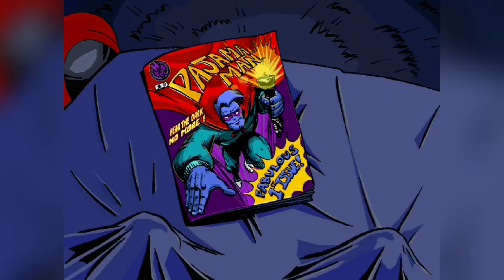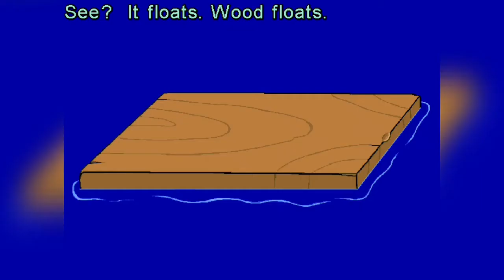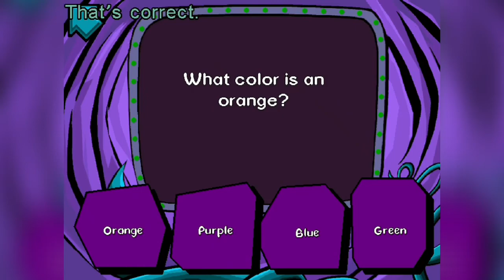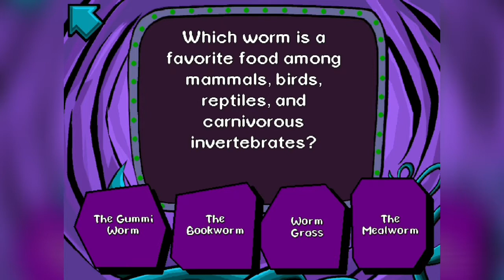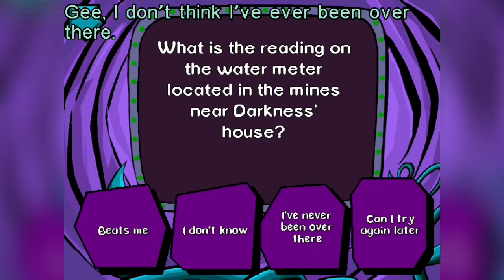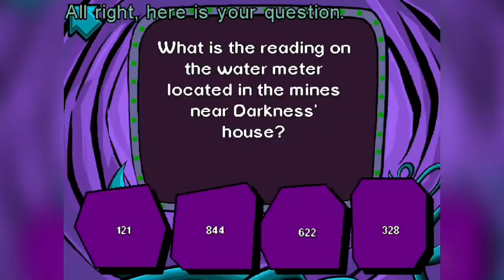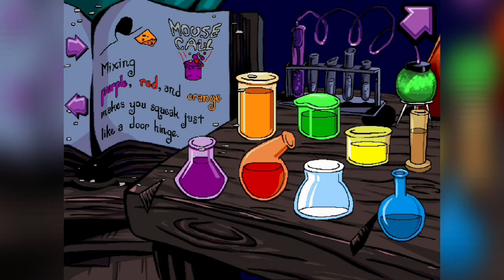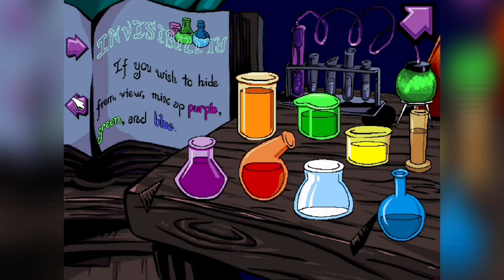Pajama Sam: No Need To Hide When It's Dark Outside (1996) || Pajama Sam 1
Sam is an ordinary kid who, with the help of his red cape, turns into "superhero" Pajama Sam. In No Need to Hide When It’s Dark Outside, Pajama Sam journeys into the land of darkness (his closet) to face his fears. Help Pajama Sam figure out who or what is behind the darkness and realize that there is no need to hide when it’s dark outside!

There's no reason to be afraid of the dark. Fed up with his fear of the dark, Sam transforms himself into Pajama Sam - world's youngest superhero and resolves to confront Darkness! With help from King the mine car, Otto the boat, and a host of fascinating characters.